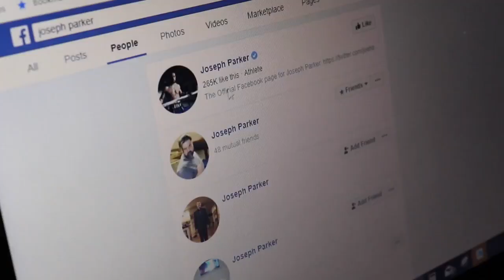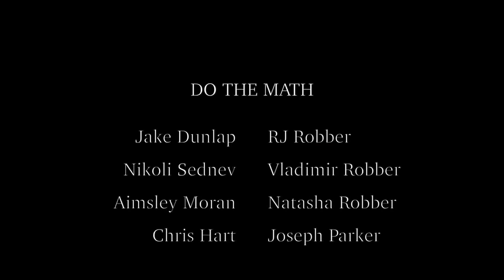Do The Math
ASU Communications Day
Short Film